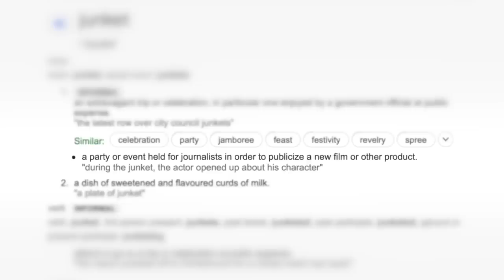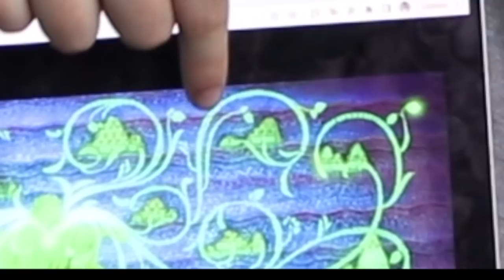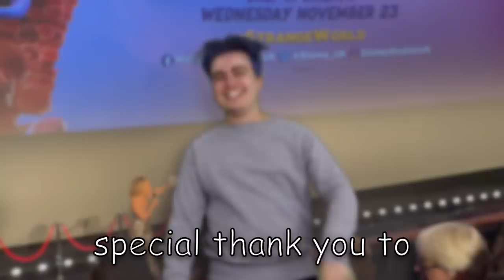Is Strange World A Sequel To Moana? - Disney Theory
strange world is exclusively in cinemas now

0:00 - what did we get up to this week
8:15 - spoiler free thoughts on strange world
14:22 - my theory about the movie